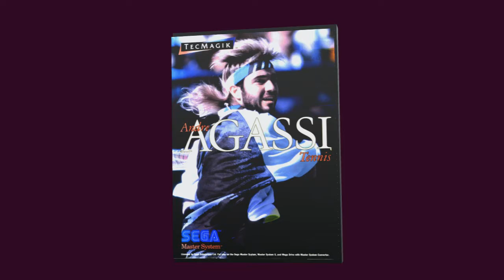Andre Agassi Tennis chroma